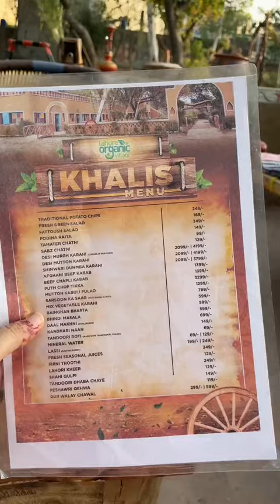organic village lahore dha phase 1